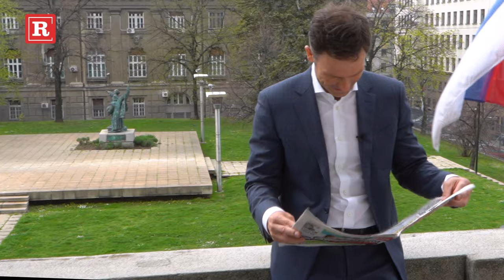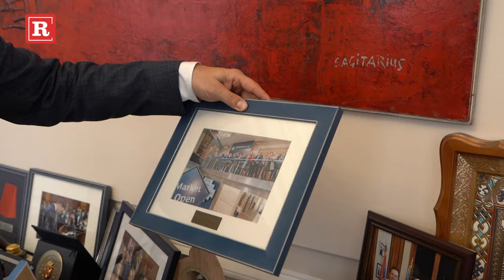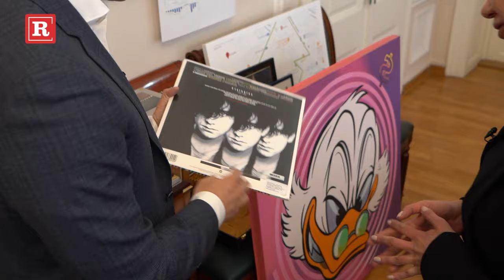Sa Tanjom na ti! Siniša Mali kakvog do sada niste videli: Detalji iz detinjstva ministra finansija!